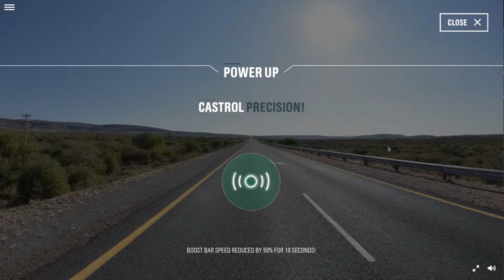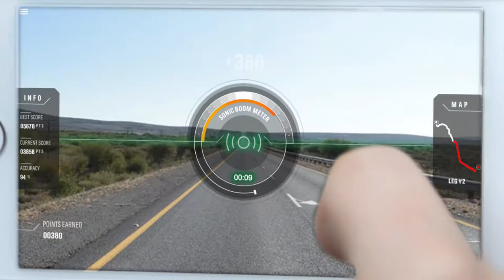Castrol - Race to the Fastest Place on Earth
The world’s fastest land vehicle, The Bloodhound Supersonic Sonic Car, is on its way to the fastest place on earth, Hakskeen Pan in the Northern Cape, to break the world land speed record. As official oil of the Bloodhound, Castrol wanted to educate its employees and get them excited about the record attempt.

It takes extreme precision and super-human reflexes to control the world’s fastest car, so we created a street view-style racing game that put Castrol employees’ speed and reaction times to the test – from their office chairs.

We painstakingly captured the route to Hakskeen Pan from De Aar, a town close to the centre of
South Africa to create the four stages of the race.

Castrol employees could create their own race profiles, and compete against colleagues to climb the leader board and win prizes for each stage. To complete the stages in the fastest times possible, drivers needed to perfectly time their clicks and collect Castrol power-ups. Once a stage was completed, a video would play showing the Bloodhound going at the record speed of 1600km/h.

Hundreds of Castrol employees played the game across multiple devices. Across the four-week campaign, the average site visit time was 8 minutes, 46 seconds, and had a low bounce rate of 15.58%. And due to the success of the game internally, the game will be released in 2017 when the Bloodhound will Race at the Fastest Place on Earth.